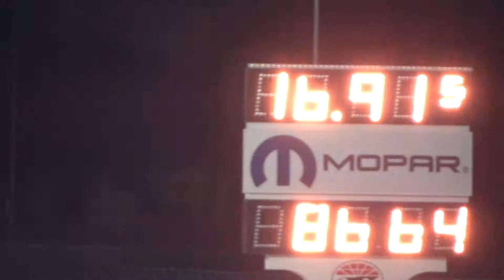2006 Charger SRT8 Sponsor Car vs 2008 Chevy Turbo